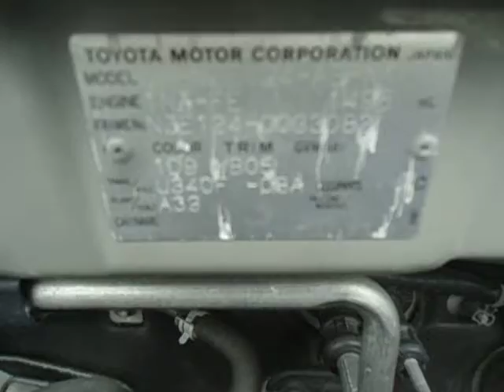Toyota Corolla 0033082